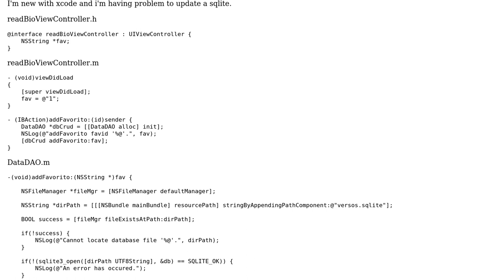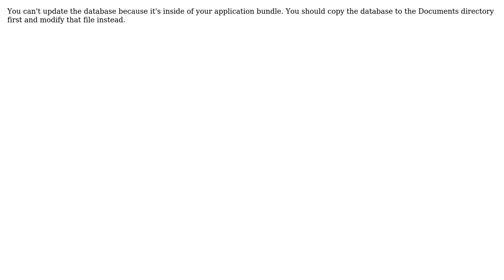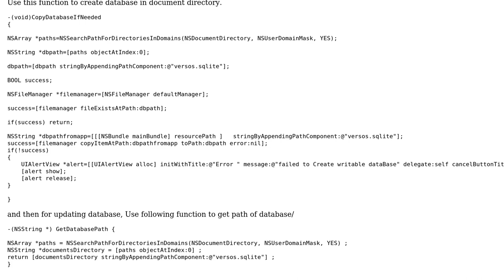xcode Developers: Do This to Update sqlite in iOS!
With thanks & praise to God, and with thanks to the many people who have made this project possible! | Content (except music & images) licensed under CC BY-SA | Music | Images & others | With thanks to user user1113101 user eugui user EricS and the Stack Exchange Network Trademarks are property of their respective owners. You are responsible for your own actions.